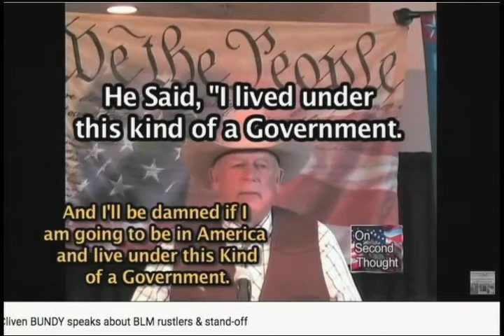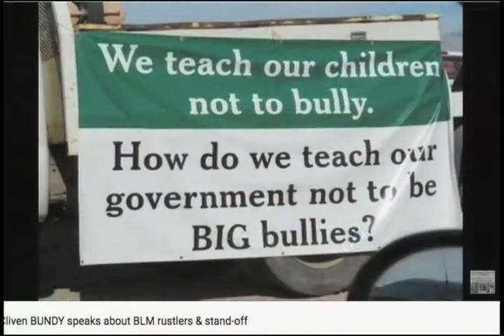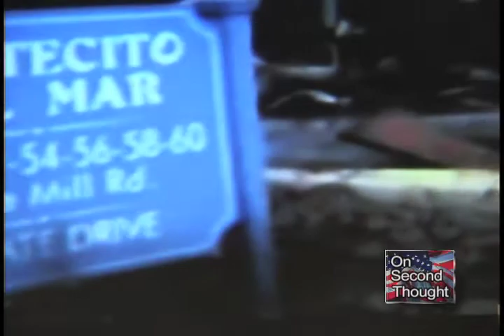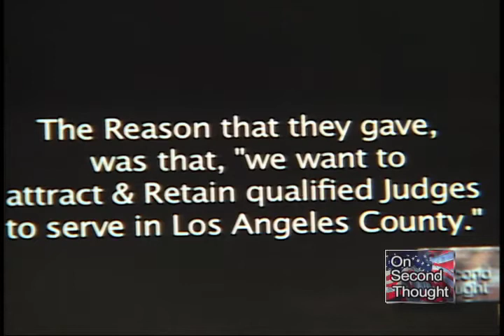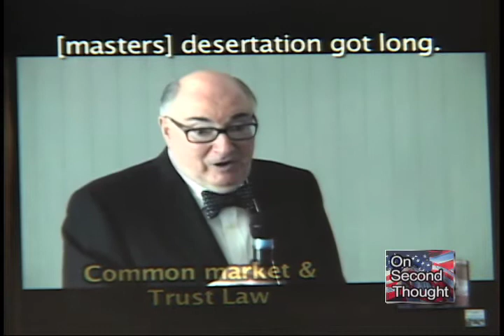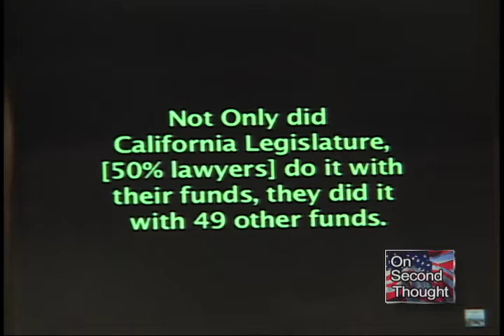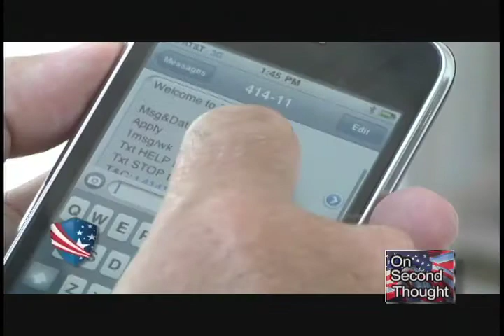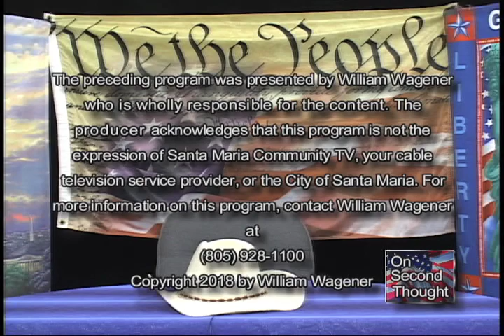Eric Parker on I-15 took a stand against Tyranny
and he ended up in jail for over 18 months.   On Second thought, a weekly Tv show produced, copyrighted, since May 2000 in Santa Maria, exposing the massive corruption in government and a failed judicial system, which violates the Constitution.